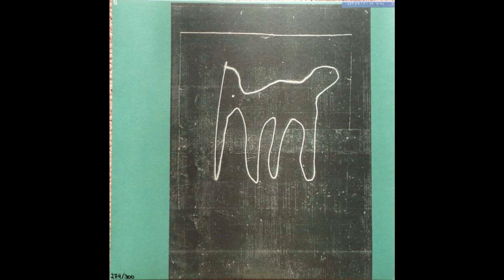Figub Brazlevic - 08 - Never Surrender Ft. DJ Cutrock_200675858 - Figub Brazlevič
Figub Brazlevič – EXPEDITion Vol. 1: From Ghettos To Galaxies